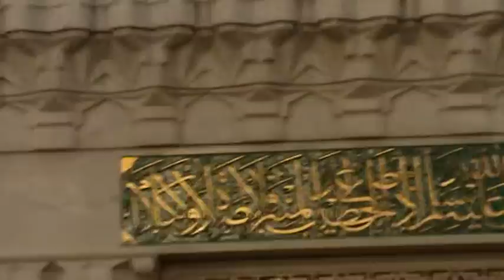Shaam 2011 - Darbar e Yazeed (LA)